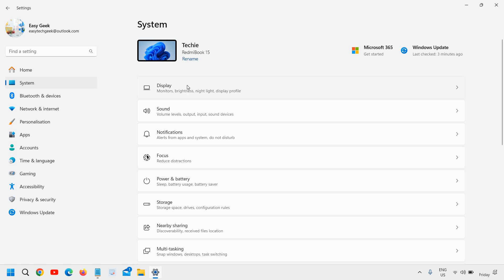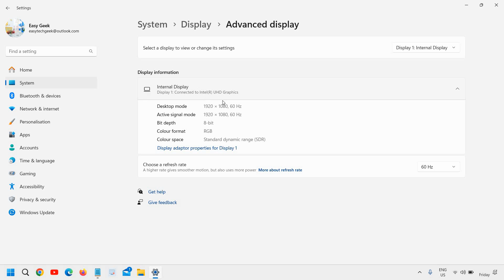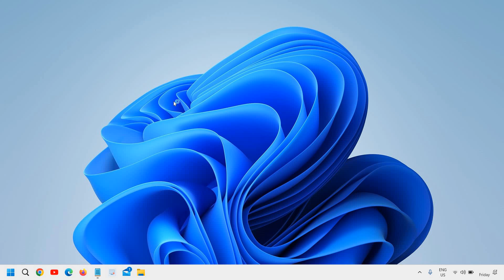How to Get More Resolution Options in Windows 11 [2024 Update]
Are you struggling with limited resolution options on your Windows 11 system? Look no further! In this comprehensive guide, we'll show you exactly how to expand your resolution choices and unlock the full potential of your display settings.

Whether you're a gamer, designer, or simply someone who values crisp visuals, having access to a wide range of resolution options is crucial. With the latest updates to Windows 11, there are several methods you can use to enhance your viewing experience.

In this video, we'll walk you through step-by-step instructions on how to tweak your display settings to access additional resolution options. From adjusting scaling settings to updating your graphics drivers, we'll cover everything you need to know to get the most out of your display.

Additionally, we'll explore advanced techniques for optimizing resolution options, including utilizing third-party software and customizing advanced display settings. By the end of this video, you'll have all the tools and knowledge you need to tailor your resolution settings to suit your preferences perfectly.

Don't let limited resolution options hold you back any longer. Watch this video now and take control of your Windows 11 display settings like a pro!